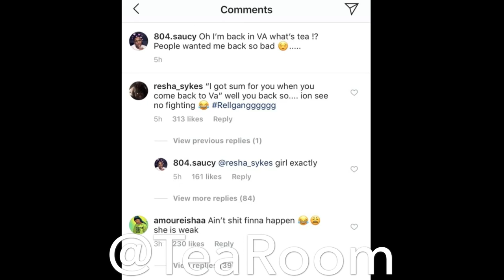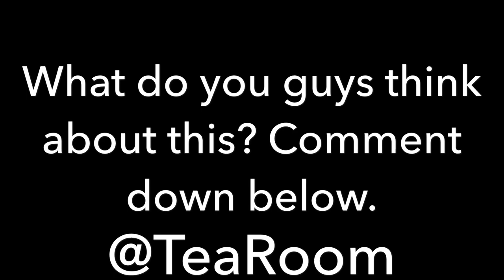RELL RETURNS TO VA + NYEMA RESPONDS!!!